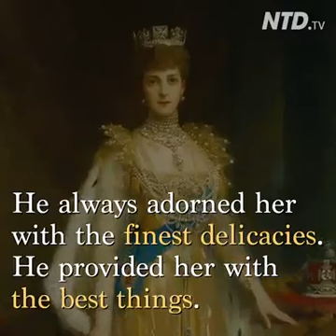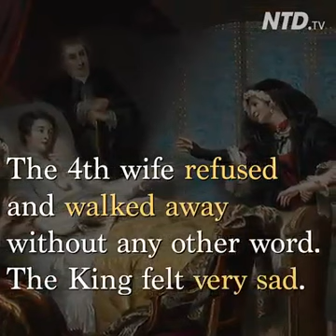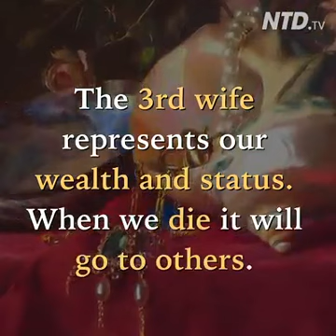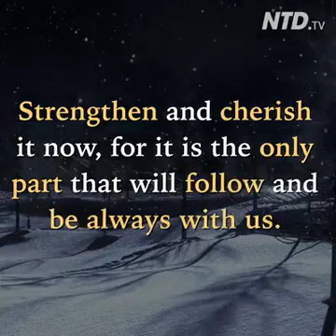Wonderful Preaching | Must Watch | Our 4 Wives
Urgent Need For Krishna Consciousness.